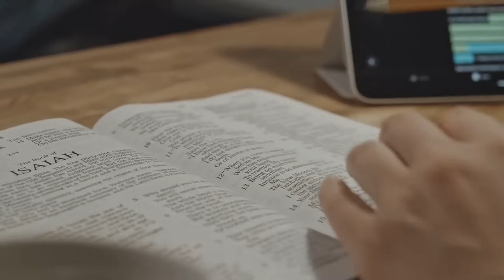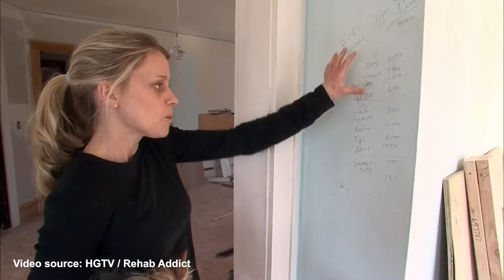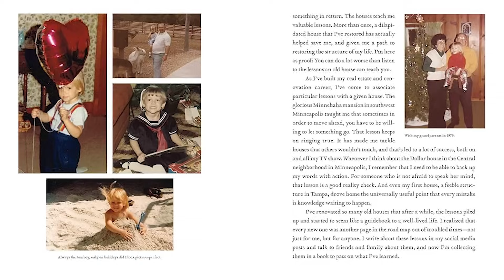What is Nicole Curtis doing now? What happened to her after “Rehab Addict”?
• Early Career and TV Debut: Nicole Curtis, born on 20 August 1976, developed her DIY skills early in life, leading her to a career in real estate and home renovation. She gained fame with the debut of "Rehab Addict" on HGTV in 2010, where she showcased her passion for restoring old houses and conserving architectural history.

• Unique Approach and Spin-offs: Curtis' dedication to preserving the authenticity of old homes set her apart in the field of construction and renovation. In addition to "Rehab Addict," she appeared in spin-offs like "Rehab Addict Detroit" and "Rehab Addict Lake House Rescue," further cementing her status as a respected figure in home restoration.

• Personal Challenges and Advocacy: Beyond her professional endeavors, Curtis faced personal challenges, including custody battles and becoming an advocate for breastfeeding mothers. Her commitment to motherhood and personal values has been a significant part of her public persona.

• Television Hiatus and Return: After a hiatus from television following the fall of 2018, Curtis returned in 2021 with "Rehab Addict Rescue" on HGTV, helping homeowners with their historic home restoration projects. Her return marked a new chapter in her career, focusing on her expertise and passion for home renovation.

• Current Projects and Outlook: As of 2023, Nicole Curtis remains active in her field, with fans anticipating her involvement in future projects or spin-offs of "Rehab Addict." Her commitment to her profession and family life continues to resonate with her audience, maintaining her as a beloved figure in the world of home renovation and reality TV.